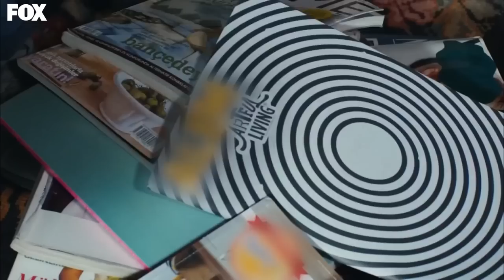Cherry Season Episode 20 (Extended Version)